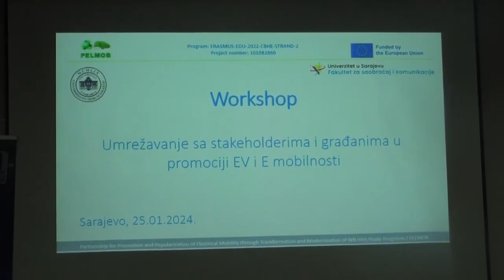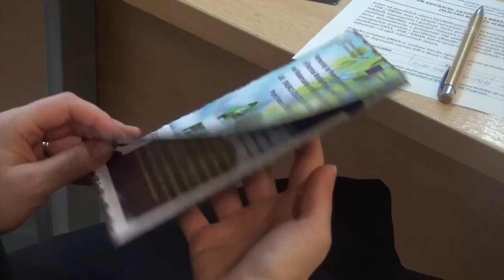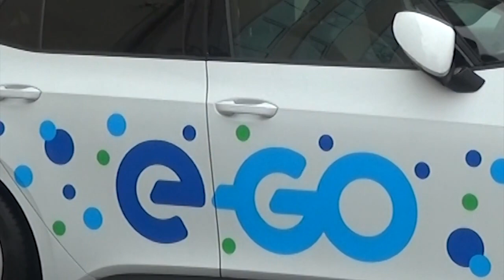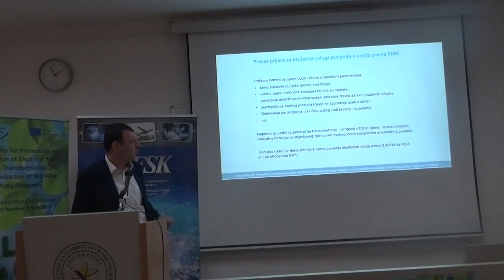Svečano otvorena Lab na UNSA FSK projekt Erasmus +PELMOB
Erasmus@pelmob PELMOB  (Partnership for Promotion and Popularization of Electrical Mobility ), projekt koji će pomoći kroz svoje analize, labaratorije i edukacije i umrežavanje da makar malo očistimo naše bh gradove od zagađenja koja nam dolazi od "dizelaša"..